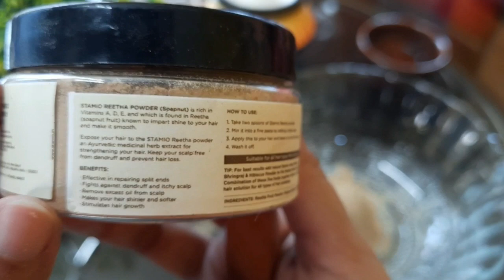Stamio Hair Pack💥 Summer Perfect 💥 Most Affordable 💥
👉For Businesses or Collaboration-

👉I will give my honest review on all the products.
👉The products that are Reviewed or shown in my channel are the products that I like to use.I only recommend products based on my own experience.
👉The information provided in this channel is for general purpose and should not be considered as professional advice.
👉As I am not a licensed professional or Medical practitioner so always make sure to consult a professional if needed.

👉All the contents in this channel are made by me the owner (BeautywithMISHTI)
👉Before using any of the content from my videos please take my permission first.